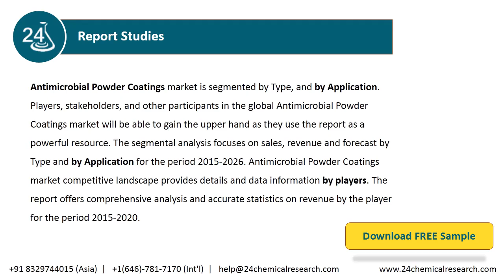Antimicrobial Powder Coatings Market Insights and Forecast to 2026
Antimicrobial Powder Coatings market is segmented by Type, and by Application. Players, stakeholders, and other participants in the global Antimicrobial Powder Coatings market will be able to gain the upper hand as they use the report as a powerful resource.